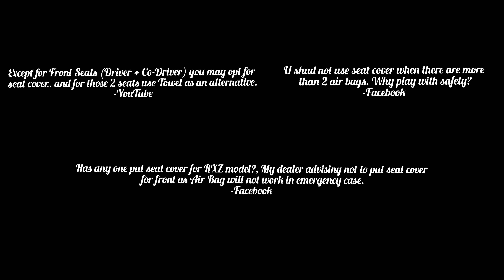Myth अंधविश्वास Busted | Can you put on seat cover which have airbags? | Airbag-friendly seat covers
Please watch my video on seat covers and it will solve any doubts you may have regarding putting seat cover in the front seat having airbags.

Music by STUDIO BEYOND - My Fairy Daddy (with You Me and the Piano) -